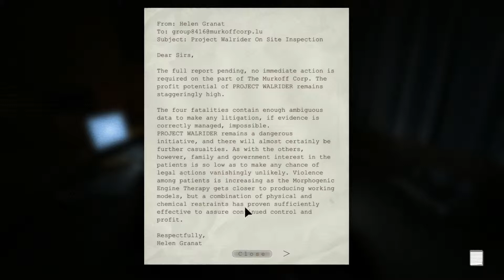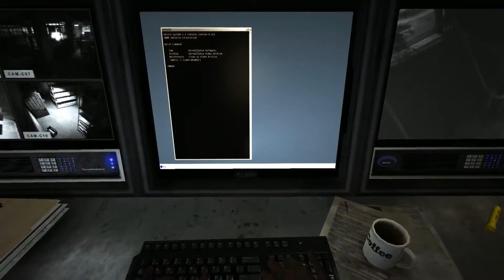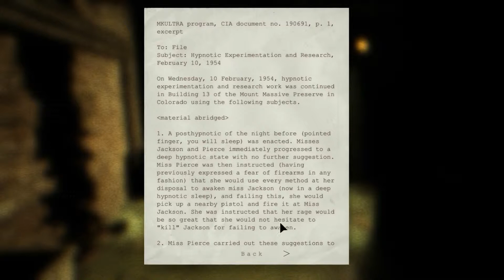Outlast -Part 2- The Basement!!!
We are back with Outlast!!! In this episode we head down to the basement and have to turn on the generator. P.S.. I Can't See Shiet!!